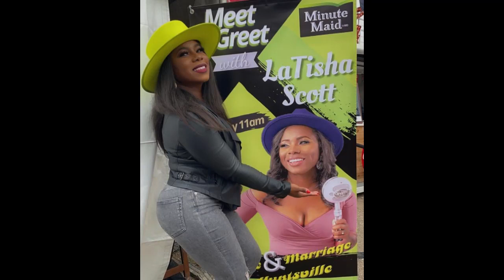LAMH Was Marsau Scott right? A woman's place is in the home? Or can a woman do both?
Can a woman do both?

Or was Marsau Scott right when he told his wife LaTisha Scott that a woman's place is in the home?